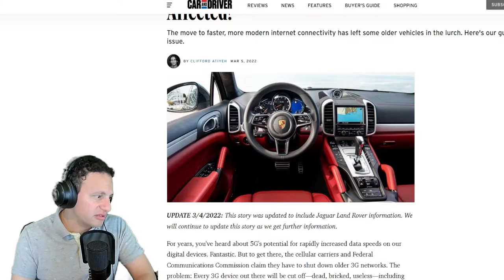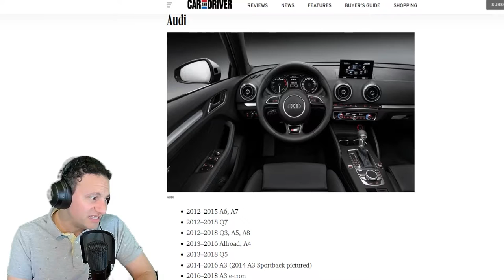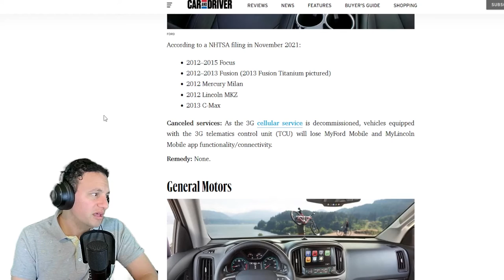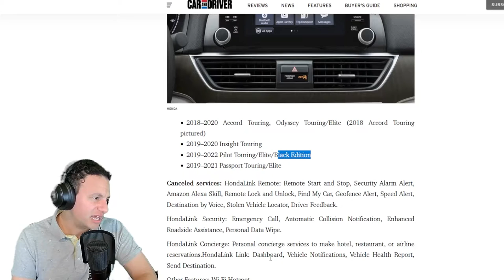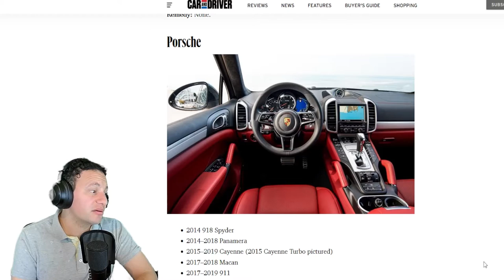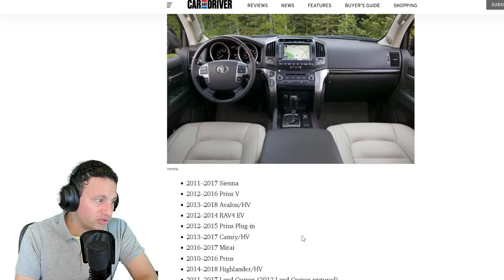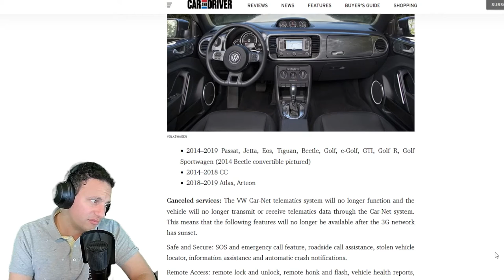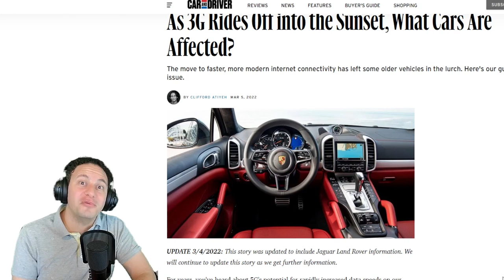What Cars Are Affected by 3G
What Cars Are Affected by 3G? The short answer  is a lot. But many dealers have solutions, but some manufactures do not offer any remedies.

Let me know if your car is affected and did you get it fixed.

Below are the sites that are offered to consumer via manufactures describing the 3G situation.